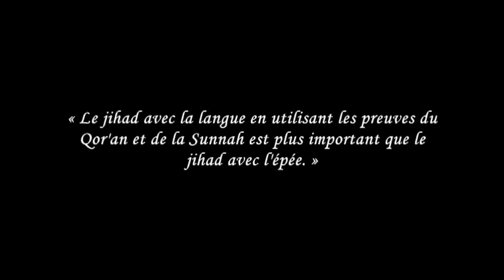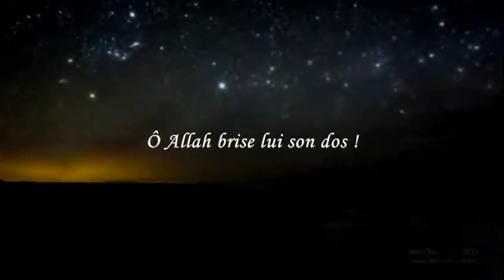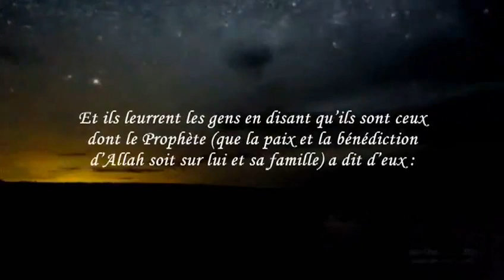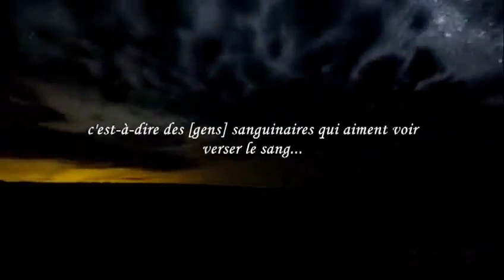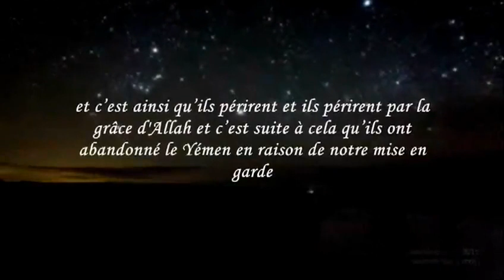Shaykh Moqbil sur oussama ben laden